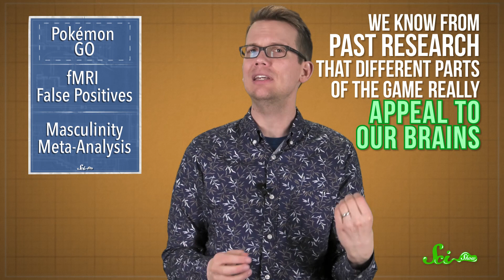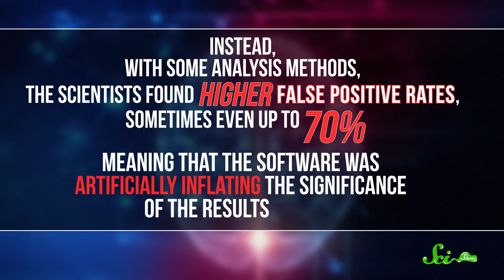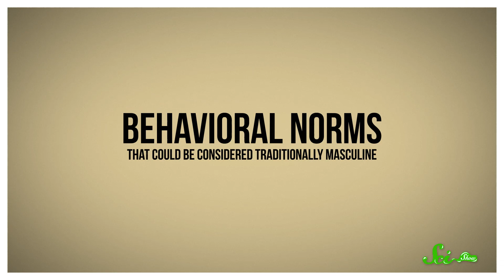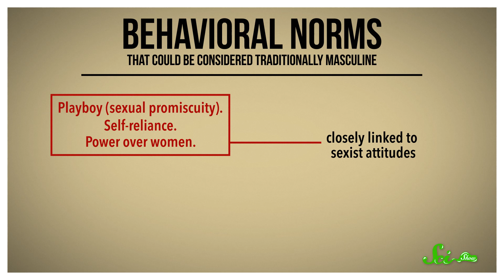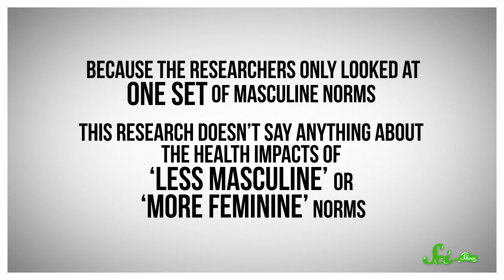The Biggest Psychology News Stories of 2016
From Pokémon, to fMRI, to the relationship between masculine norms and mental health, 2016 left us with some interesting psych news to ponder.

Sources:
Pokemon GO: